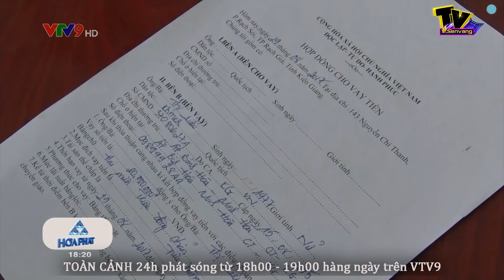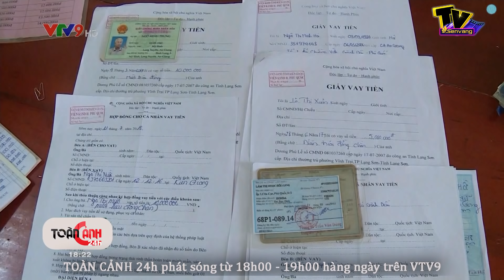Cảnh báo - Miền quê và những khó khăn